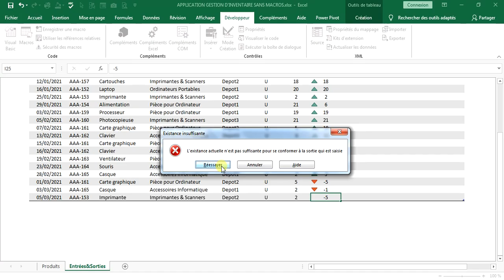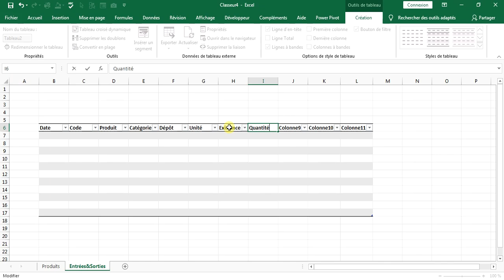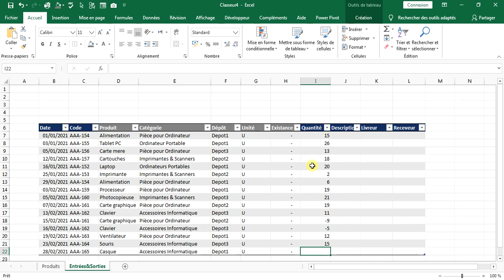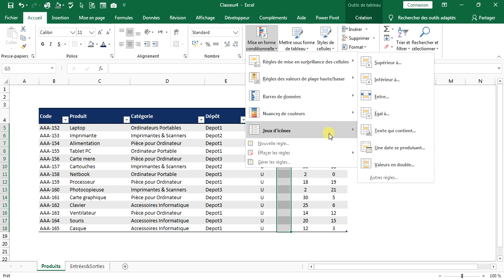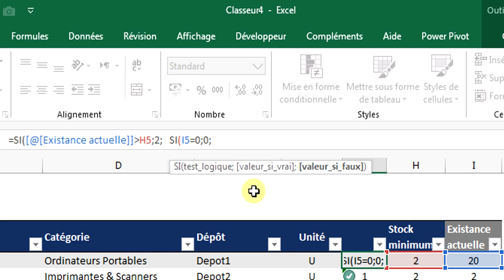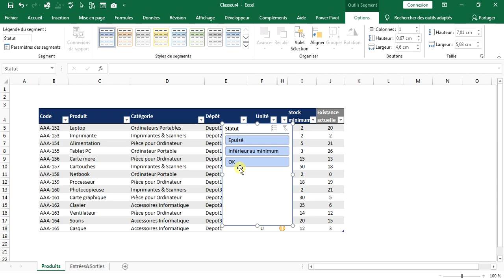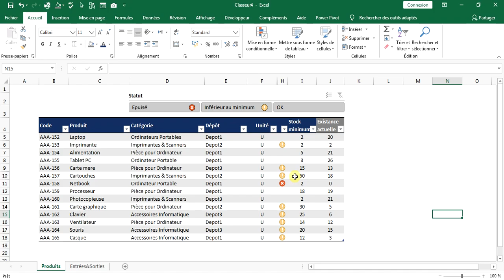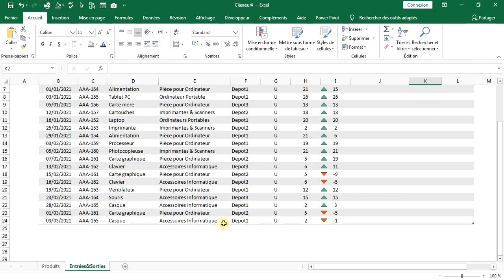Gestion de stock sur excel